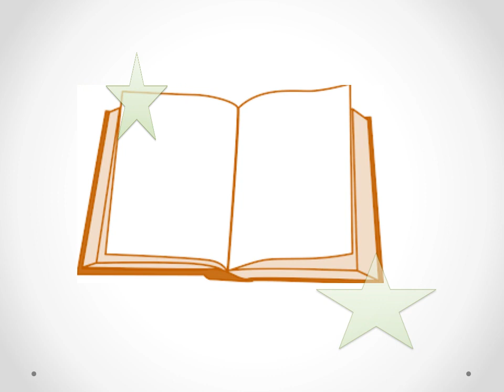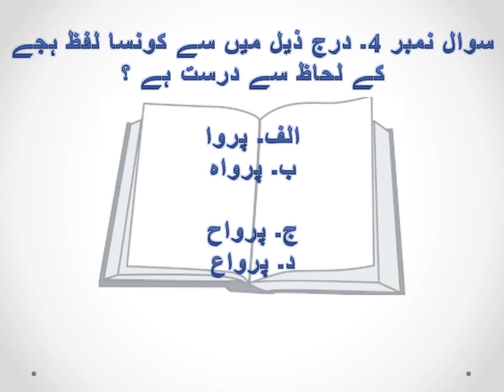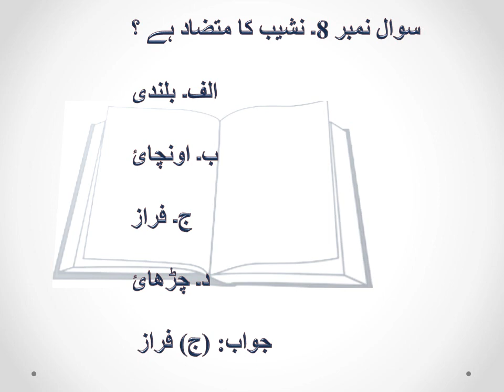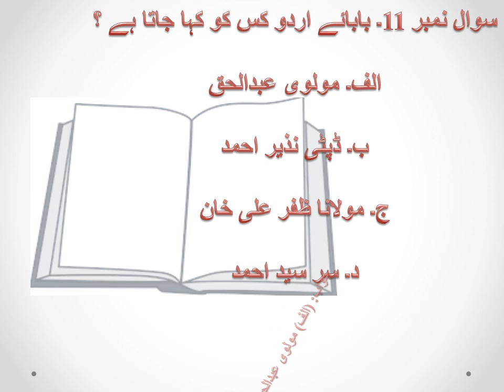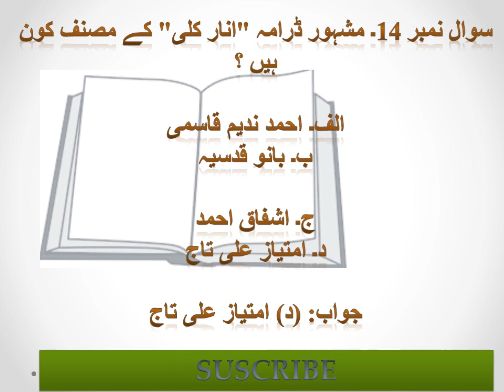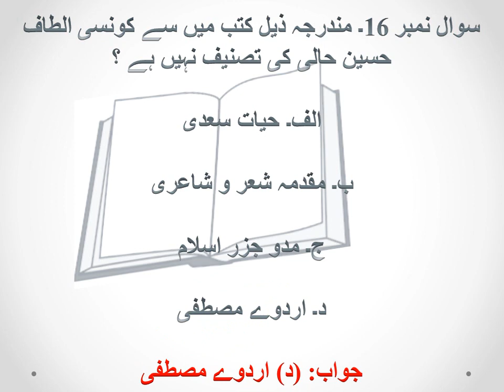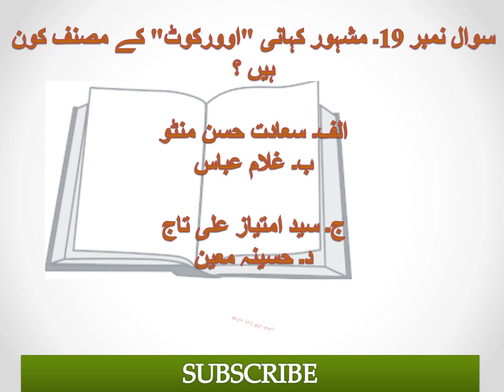Urdu MCq's for Job Test 4 May 2019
We Provide you Best Knowledge in Mcq's. You Watch Video and Check your IQ. Urdu MCq's for Job Test 4 May 2019